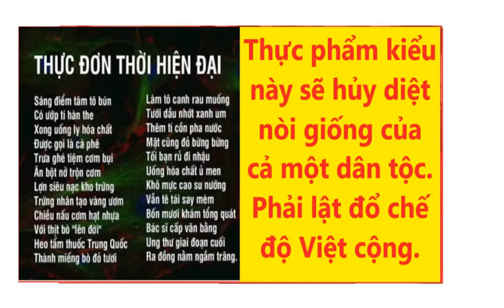Đừng Nói Tại Thằng Trung Cộng